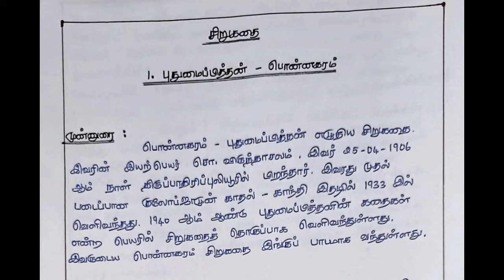DGVC Tamil Notes|சிறுகதை-1 புதுமைப்பித்தன்-பொன்னகரம் கதை|dg vaishnav college tamil notes#dgvc#tamil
This notes was not written by me